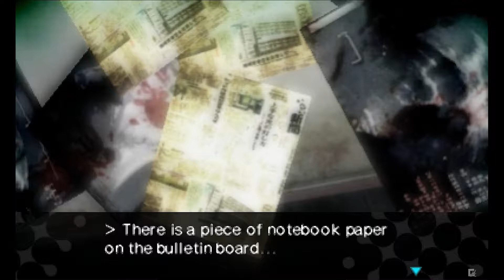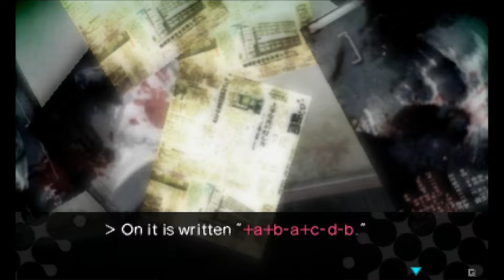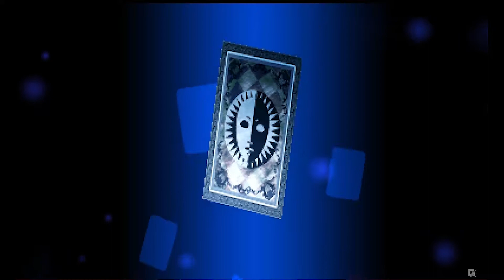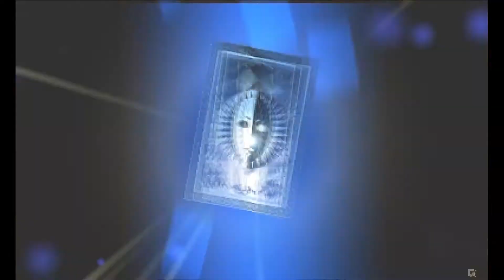30 Persona Q: Shadow of the Labyrinth - Boo! Evil Spirit Club - 4th Story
Gameplay ita

Walkthrough ita;
Soluzione.